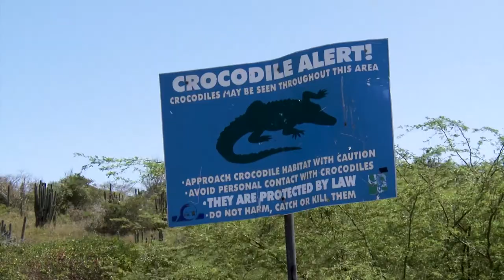Lords of the Wetlands - Trailer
While American crocodiles are recovering in parts of their range, their future looks bleak in Jamaica. Habitat loss and poaching for meat have led to a drastic decline in the population. Dedicated scientists and conservationists are working to save the species through research, education, and conservation initiatives.